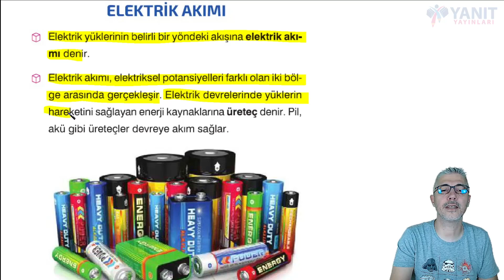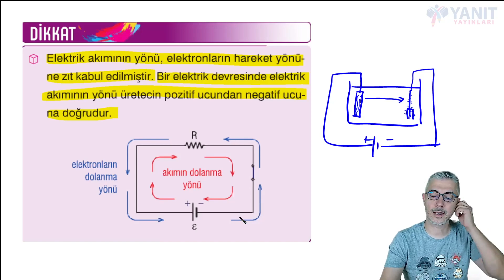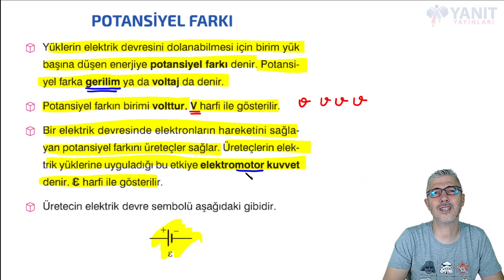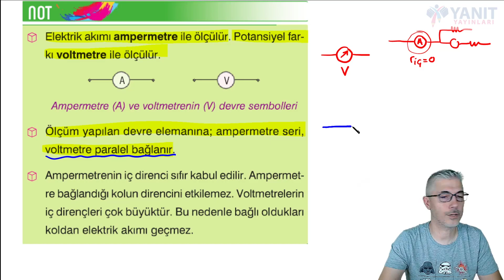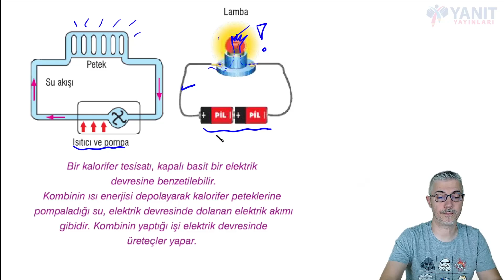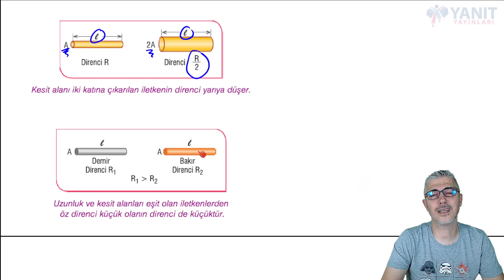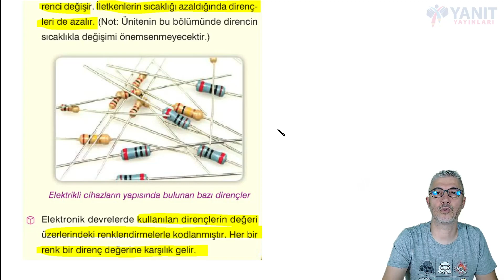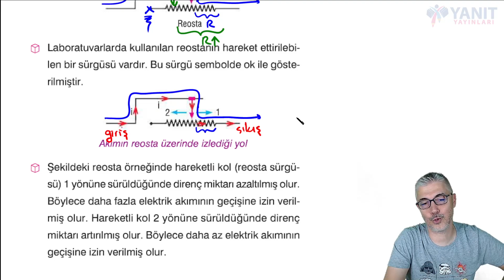Fizik | TYT | TYT 2022 Kamp | Elektrik Akımı ve Potansiyel Fark #1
TYT2022 kampı için hazırladığımız videomuzda elektrik akımı temel kavramlar ve potansiyel fark konusu incelenmiştir.